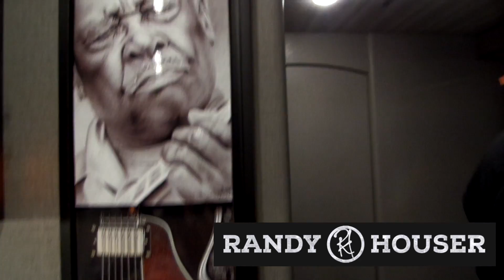BS Backstage with Randy Houser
Big Sexy chatted with Randy Houser in Charlotte.